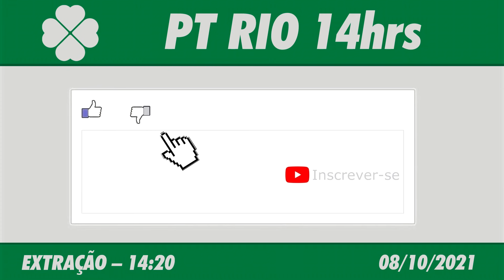🍀 Resultado do Jogo do Bicho PT Rio 14:20 – Resultado da PT Rio 08/10/2021